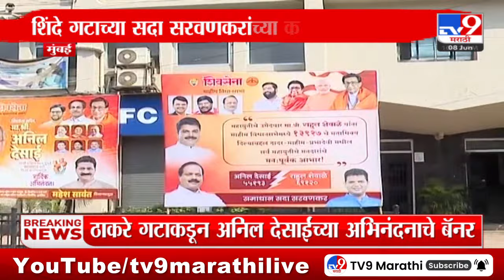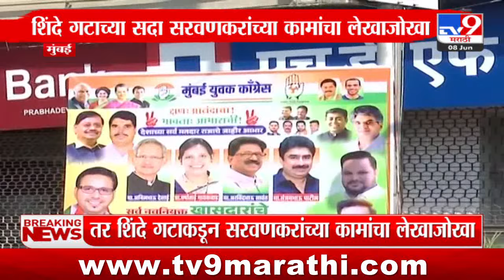Thackeray Banner | ठाकरे गटाच्या अनिल देसाईच्या अभिनंदनाचे बॅनर | tv9 Marathi